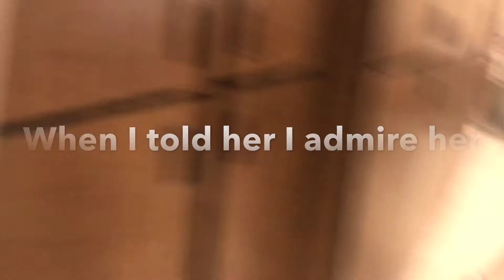Haylee Hero Video